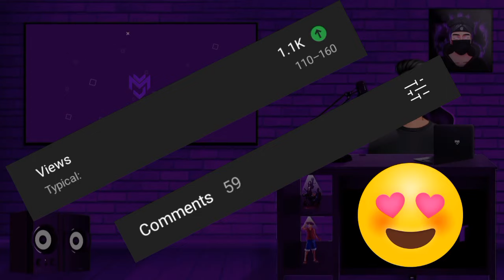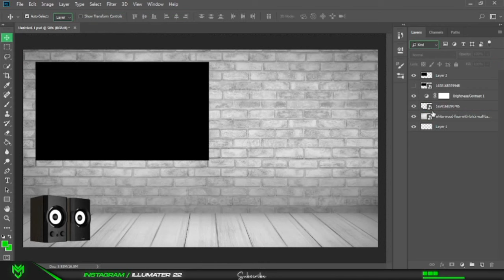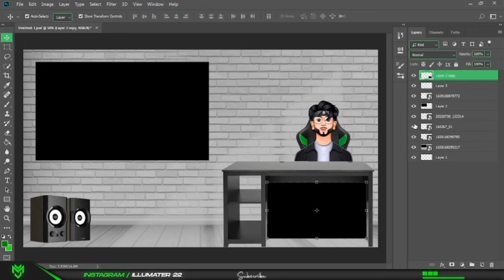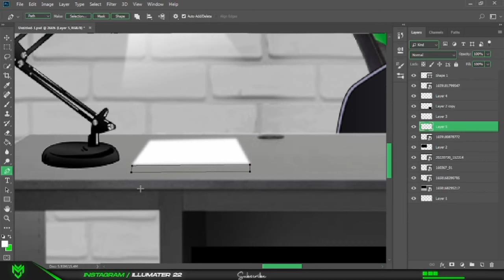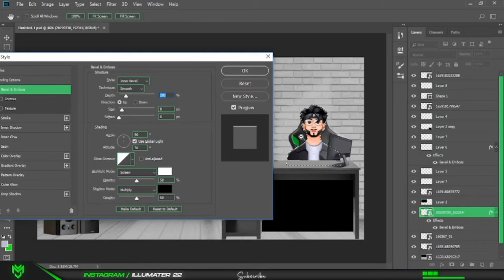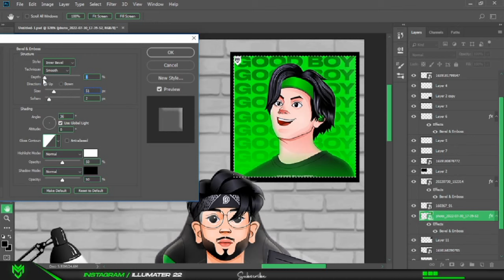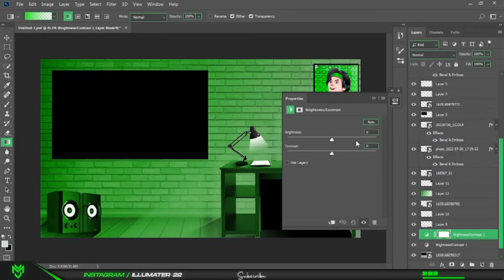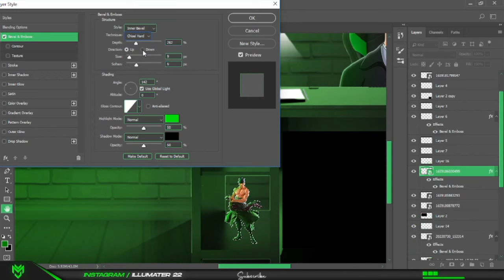How to create a virtual studio like @BennyProductions || How i created my own virtual studio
Hi 👋

About this video :
How to create a virtual studio like  @BennyProductions Part 2   || How i created my own virtual studio

Helpful Content For You 👇
☞ How To Create caricature art full series: